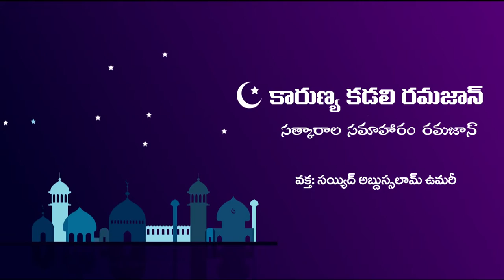సత్కారాల సమాహారం రమజాన్ / Ramadan is a collection of blessings